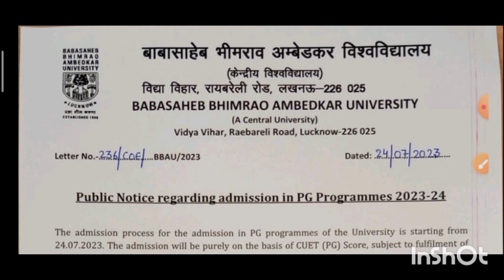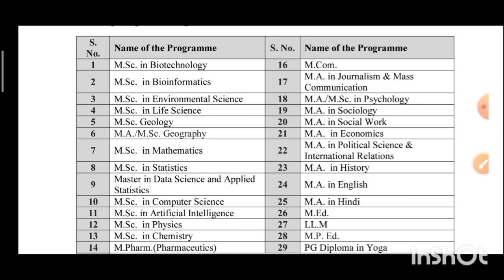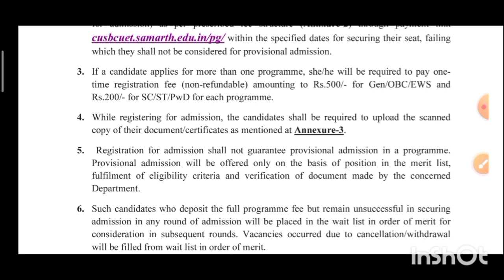CUET PG: BRABU lucknow CUSB and other universities PG counselling update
CUET PG All University registration update, important dates low marks admission

CUET UG PG low marks admission 2023

CUET UG PG low marks university list